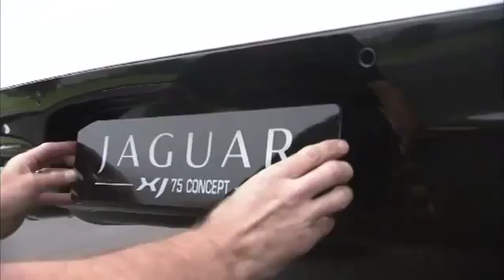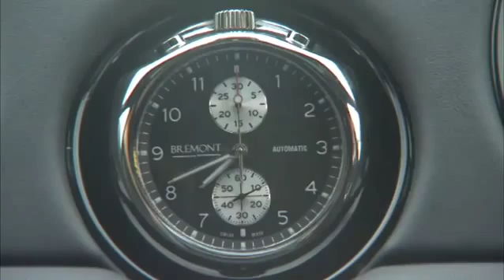Jaguar XJ75 Platinium Concept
Take a walkaround tour of the Jaguar XJ75 Platinum Concept with Jaguar's design director Ian Callum and project planner Chris Lilley.